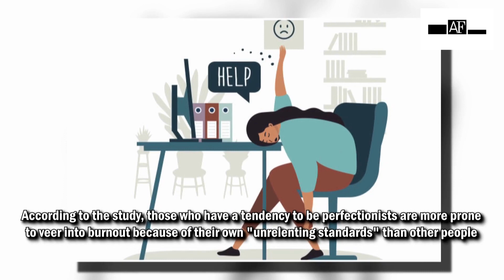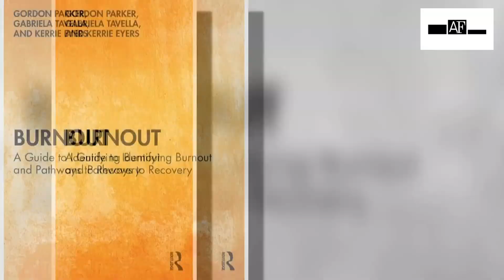Perfectionists are more likely to burn out: Study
For several years, a specialist in mental health and mood disorders has been attentively examining the phenomena of burnout. The first comprehensive self-help guide on burnout has been published based on a substantial study. According to the study, those who have a tendency to be perfectionists are more prone to veer into burnout because of their own "unrelenting standards" than other people. It also emphasises some of the warning indicators of burnout. Unlike normal tiredness, the experts suggest burnout symptoms include constant exhaustion, emotional numbness and confusion at home or in the workplace. Burnout is widespread among high achievers in the workplace - but is becoming increasingly more prevalent in personal lives. Some conventional tools used to diagnose burnout focus on work-related stress, however mental health expert and lead author Professor Gordon Parker suggests that the impact is much more extensive. Professor Parker said, "Most people consider burnout to be extreme tiredness, but in our studies, we have found that the symptoms are much more wide-ranging. "People struggling with burnout also suffer from cognitive dysfunction, sometimes known as 'brain fog' and disconnection from their friends and family, as well as the more typically-recognised reduced performance in work and tasks around the home."